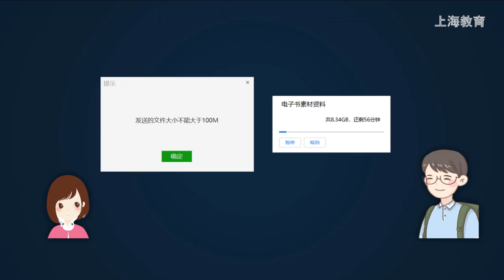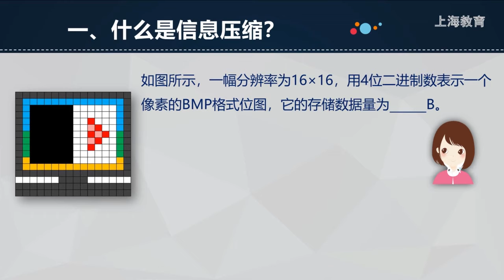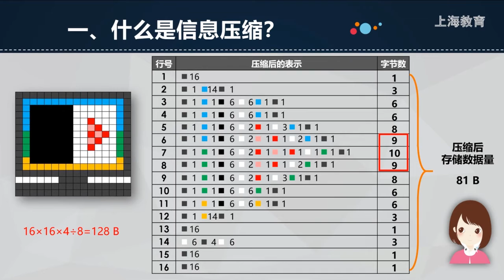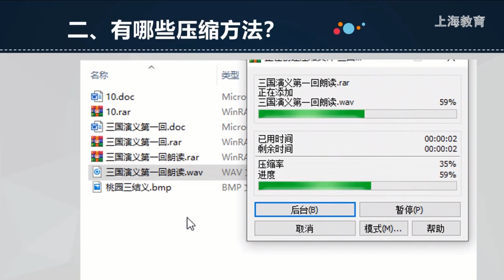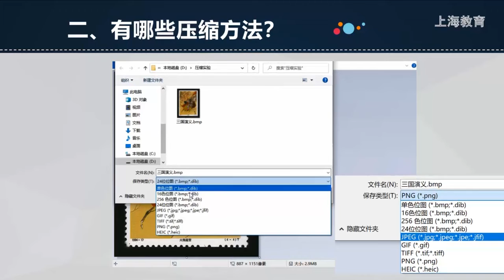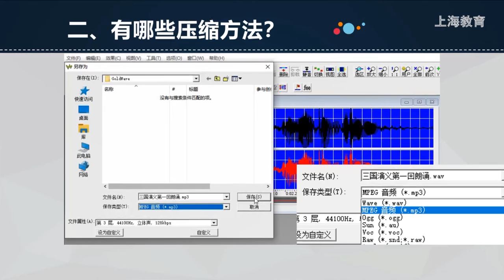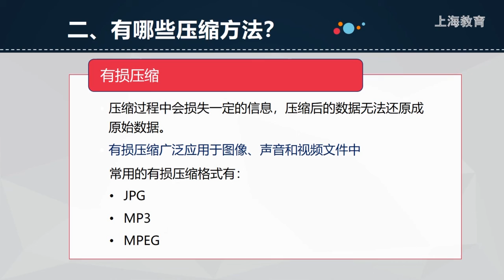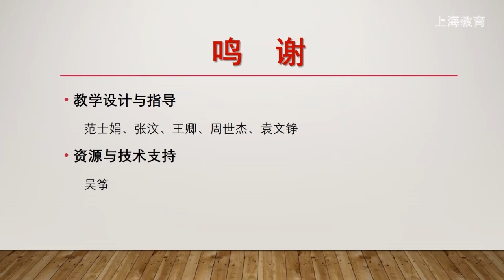0922 高中 信息科技 华师大社 高1 上 第2单元 信息压缩